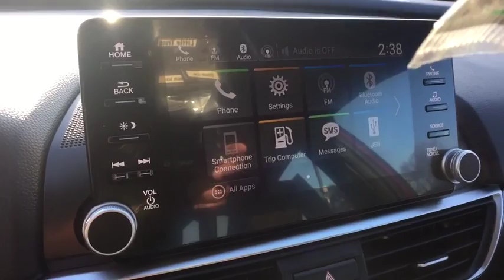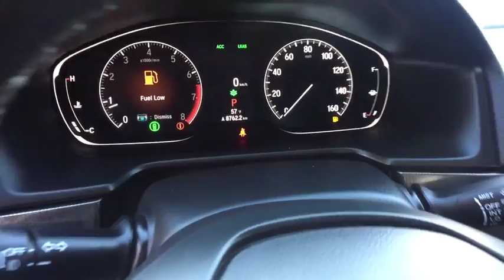2018 Honda Accord Sedan Summit, Short Hills, Livingston, Westfield, Maplewood, NJ MD19S337A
Red Used 2018 Honda Accord Sedan available in Summit, New Jersey at DCH Millburn Audi. Servicing the Short Hills, Livingston, Westfield, Maplewood, NJ area.
2018 Honda Accord Sedan Sport 1.5T - Stock#: MD19S337A - VIN#: 1HGCV1F38JA160713

This Value Certified 2018 Honda Accord Sedan Sport 1.5T Comes with This vehicle comes with the following: 60-point Inspection and Quality Guarantee, 3 DAY/300 Mileage $0-Deductible Powertrain Warranty, CARFAX Vehicle History Report, Fair Market Price and Competitive Validation, *See dealer for details.Some of our used vehicles may be subject to unrepaired safety recalls. Check for a vehicle's unrepaired recalls by VIN